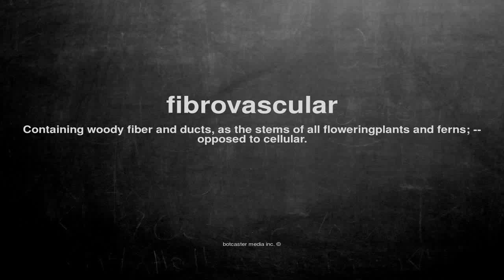What does fibrovascular mean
What does fibrovascular mean in English?